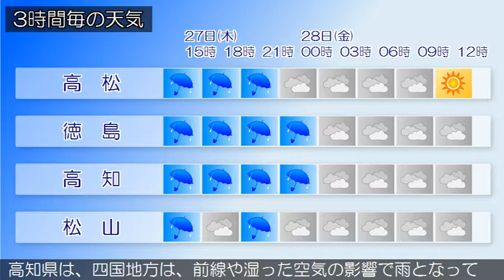2019/06/27 四国地方の天気予報 昼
香川県では、２７日夜のはじめ頃まで低い土地の浸水や河川の増水に、２７日昼過ぎから２７日夜遅くまで強風や高波に、２７日夜遅くまで落雷に注意してください。香川県は、四国地方は、前線や湿った空気の影響で雨となっており、太平洋側では非常に激しく降っている所があります。愛媛県は、前線や湿った空気の影響で雨が降り、激しく降っている所があります。徳島県は、前線や湿った空気の影響で雨となっており、南部では激しく降っている所があります。高知県は、四国地方は、前線や湿った空気の影響で雨となっており、太平洋側では非常に激しく降っている所があります。